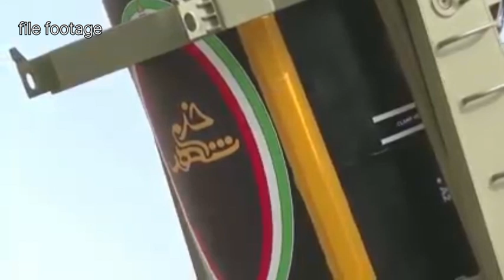iran atom bomb test news | iran nuclear bomb test | iran israel attack news in urdu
hezbollah attacks israel
hezbollah attack on israel
hezbollah attack israel
hezbollah missile attack in israel
israel hezbollah conflict
israel hezbollah news
israel hezbollah tensions
israel hezbollah clashes
israel vs hezbollah
israel hezbollah war
israel hezbollah
israel attack hezbollah
hezbollah missile attack
israel attack on hezbollah
hezbollah israel
hezbollah vs israel
israeli military
hezbollah pager explosions
israel hamas war
et now